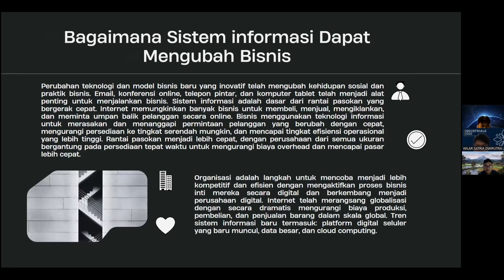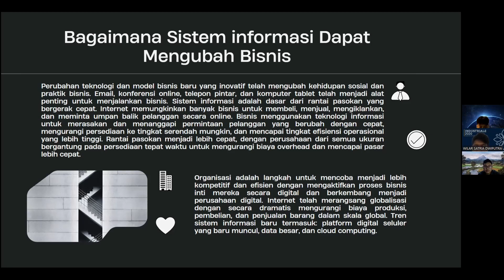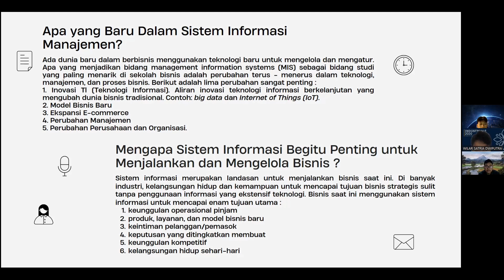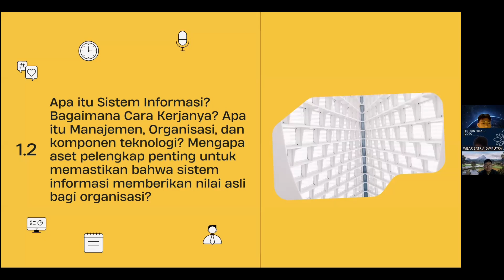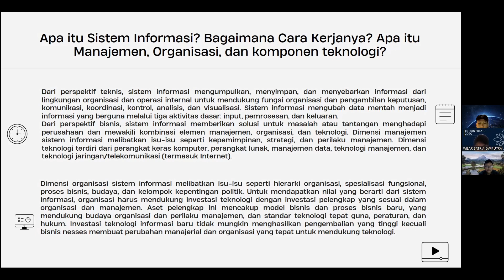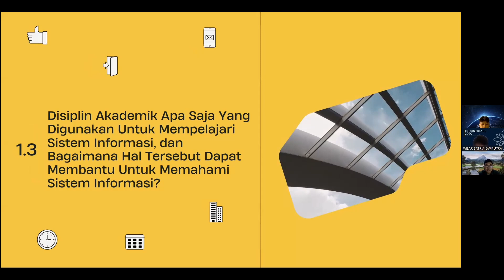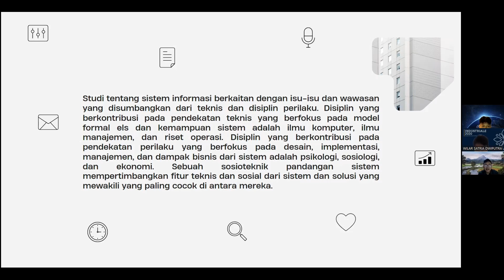MANAGEMENT INFORMATION SYSTEMS - Chapter 1: Laudon, Kenneth C .(2020)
Present by

Wilar Satria Dwiputra (20522001)
Muhammad Hisyam Mufid (20522144)
Maulidika Parrel Adiatma (20522325)